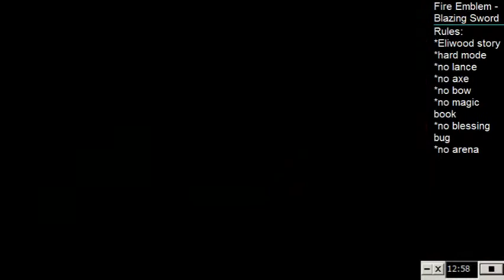Fire Emblem - Blazing Sword - Mar 3rd #1